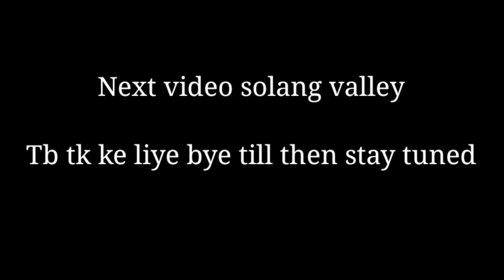Manali mall road... Manali~trip... ||Manali vlog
Hiii
This vlog is Manali mall road.

माल रोड हिमाचल प्रद्रेश के शिमला के सबसे अच्छे पर्यटन स्थलों में से एक है। यह आपको पहाड़ों और गहरी घाटियों के आकर्षक दृश्य प्रदान करता है। माल रोड एक ऐसी जगह है जहां पर आप प्राकृतिक सुंदरता को देखने के साथ विभिन्न व्यंजनों का आनंद उठाते हुए सड़क की सैर कर सकते हैं। हॉर्स राइड, फोटोग्राफर और छोटे विक्रेता माल रोड के मुख्य आकर्षणों में से एक है।माल रोड शिमला से विसरेगल लॉज तक लगभग 6 किमी की दूरी पर है। यहां पैदल टहलने के बाद आप यहां की इमारतों और स्मारकों को देख सकते हैं। बता दें कि माल रोड नो-व्हीकल जोन है जो इसको पैदल चलने वाले लोगों के अनुकूल बनाता है। विभिन्न सांस्कृतिक गतिविधियां और कार्यक्रम खास उत्सव के अवसरों के दौरान इस जगह को बहुत ही आनंददायक बनाते हैं। माल रोड शॉपिंग विभिन्न प्रकार के कैफे और स्वादिष्ट व्यंजनों के लिए भी प्रसिद्ध है। माल रोड शिमला की इतनी शानदार जगह है जहां पर पर्यटक कुछ घंटों के लिए अपने आप को खो देते हैं।